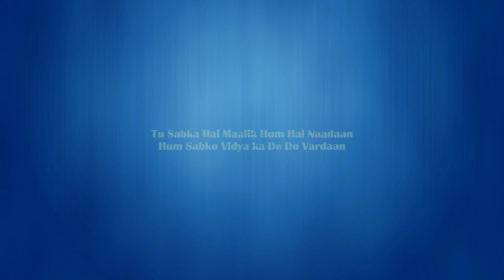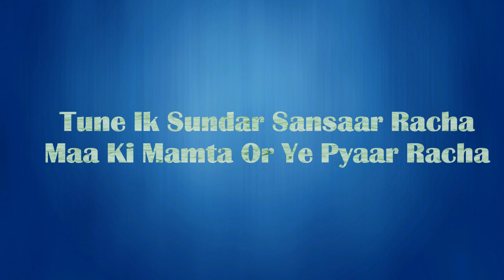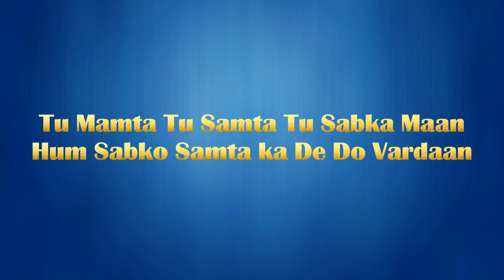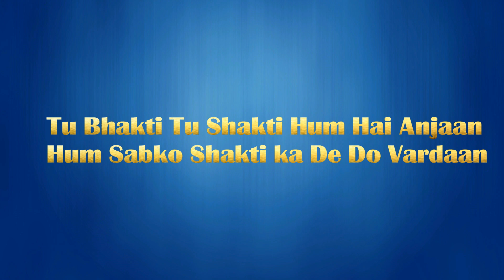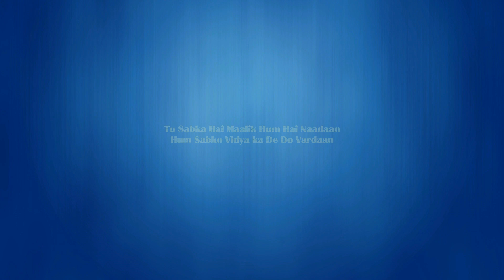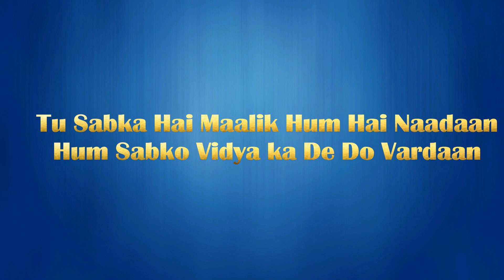Morning Hindi Prayer 04 For Children || Tu Ishwar Tu Daata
Lets This Holi Celebrate With This Peaceful Song
Wish U Very Happy And Colourful Holi To All My Friends

New Song New Composition
Hindi Prayer  With Lyrics

A Simple Way to Reach God for Everybody.

Song : Tu Ishwar Tu Daata
Singers : Virender Sehra
Lyrics :  Virender Sehra
Composition :  Virender Sehra

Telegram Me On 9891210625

🙏🏻🙏🏻 नमस्कार दोस्तों 🙏🏻🙏🏻
में आप सभी के लिए लाया हूँ हारमोनियम सीखने का सबसे आसान तरीका वो भी हिंदी में

Lyrics Are: -

तू ईश्वर तू दाता तू ही भगवान
हम सब को विद्या का देदो वरदान

तूने इक सुन्दर संसार रचा
माँ की ममता और ये प्यार रचा
तू ममता तू समता तू सबका मान
हम सब को समता का देदो वरदान
तू ईश्वर तू दाता.

तूने हम सबको ये जीवन दिया
करते हैं हम सब तेरा शुक्रिया
तू भक्ति तू शक्ति हम हैं अन्जान
हम सब को शक्ति का देदो वरदान

हम सबका पालनहारा है तू
संकट में सबका सहारा है तू
दोनों कर को जोड़े करते प्रणाम
हम सब को करूणा का देदो वरदान